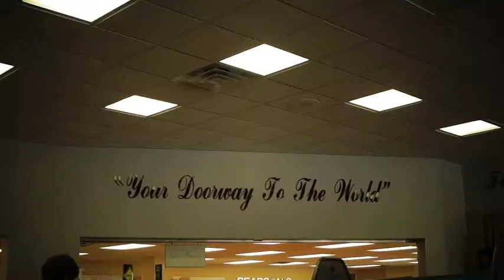Pearson's Luggage & Gifts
Gerald Pearson Sr. tells how Pearson&apos;s Luggage &amp; Gifts has been able to not only survive, but thrive for nearly 40 years in an industry where many companies have faded away.